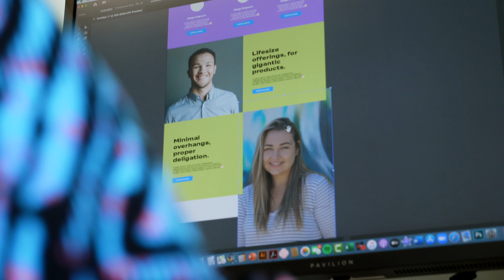Single Origin — Who We Are, with CEO Noel Ledesma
Single Origin CEO and Co-Founder Noel Ledesma speaks about what makes our agency different than others and how aligning with the right clients has helped us scale year over year.

Singe Origin is a full-service creative and marketing agency located in Walnut Creek, California. Single Origin specializes in the strategy, management, and execution of successful, end-to-end digital marketing solutions for all types of brands.

Services:
Paid Social Advertising Facebook, Twitter, IG, LinkedIn
Display Advertising
Google AdWords & SEO
Youtube & Display Video
Website Design
Event Branding
Branding & Logo
Graphic Studio

Single Origin
Performance Marketing Agency